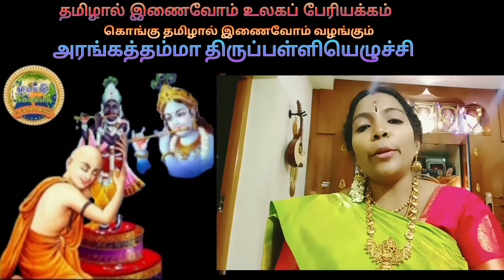தொண்டர் அடிப் பொடியாழ்வார்